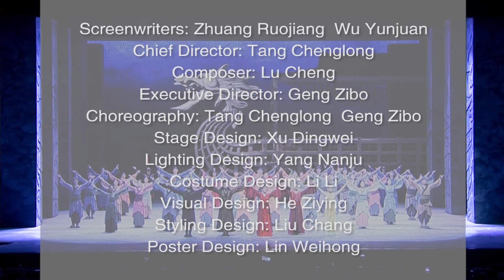Introduction to the Costume Dance Drama “Millennium Canal”